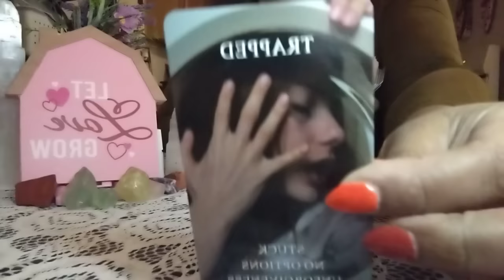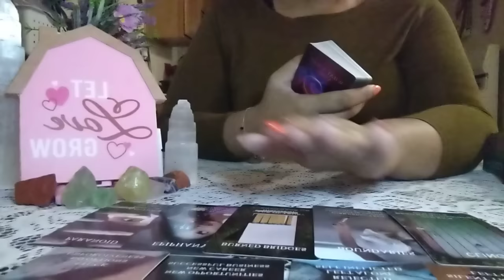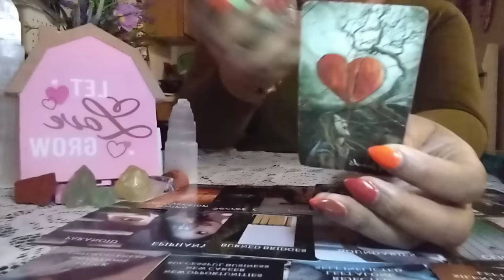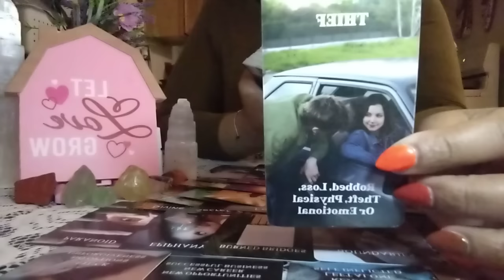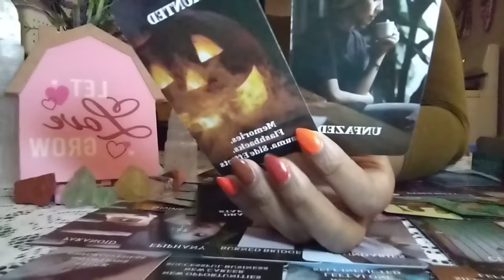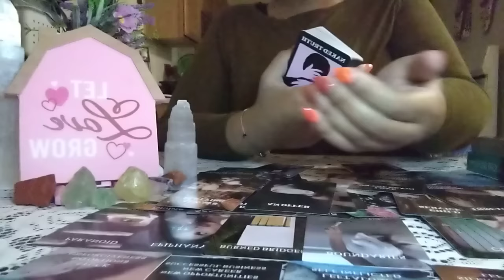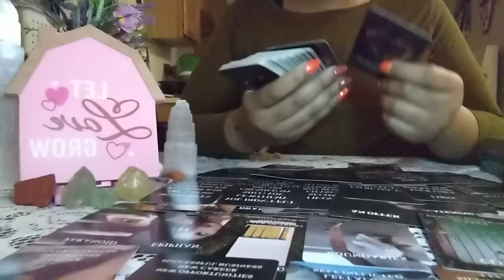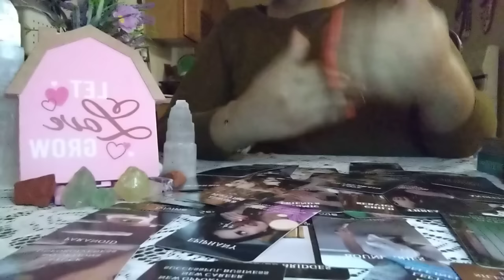YOU DIDN'T FEED INTO THIS GAME THEY TRIED TO PLAY WITH YOU😕‼️